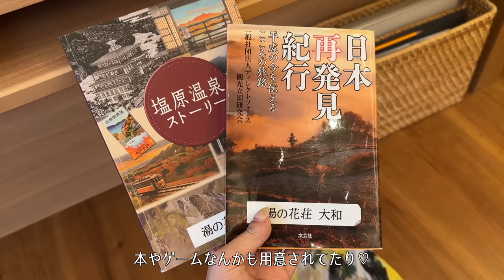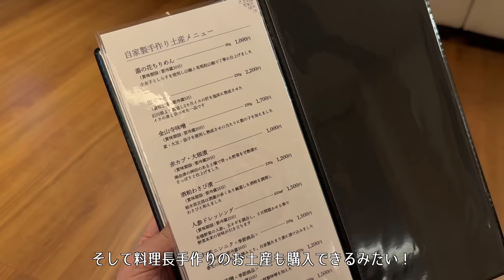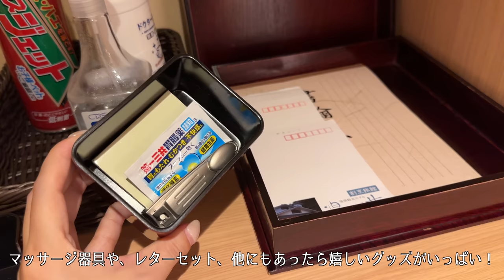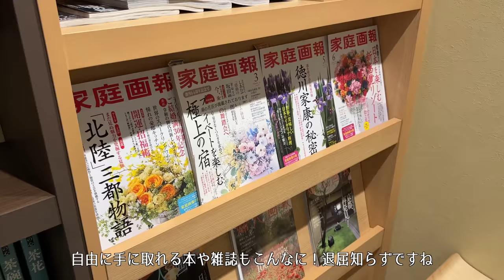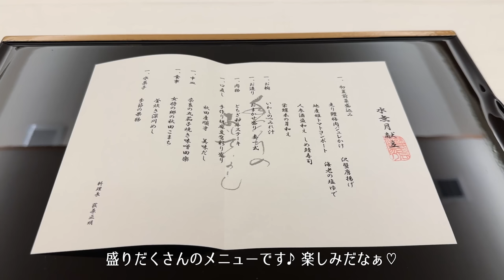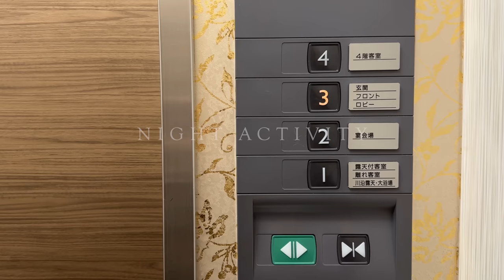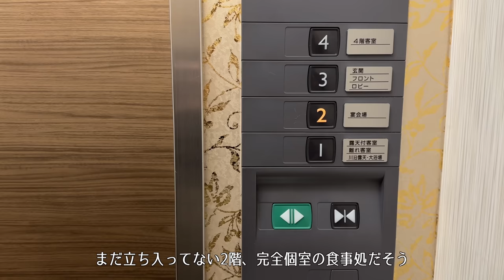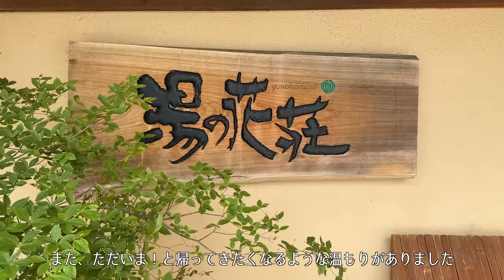【温泉旅館宿泊記】那須塩原の老舗宿、露天風呂付き新客室プレミアムスイート詳細レビュー【湯の花荘】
※湯の花荘に撮影協力を頂いております

こんにちは☺️
大人の休日CHのリリです。
今回は栃木県の那須塩原温泉
【割烹旅館　湯の花荘】
に滞在してきましたので
超詳細にレポしたいと思います。

完成したばかりのプレミアムスイート"出雲"の詳しいルームツアー
自然に包まれる専用テラス
野趣溢れる渓谷沿いの露天風呂
絶品の夕食と朝食…
きめ細やかなおもてなしの心、細かく記録しています。

0:00 opening
0:23 check-in
2:16 room tour
11:19 facility walk
15:32 room tour -MUSASHI-
17:39 dinner
21:46 night activity
24:27 next day
25:07 breakfast
27:43 relaxing time
28:38 check-out
29:27 lunch